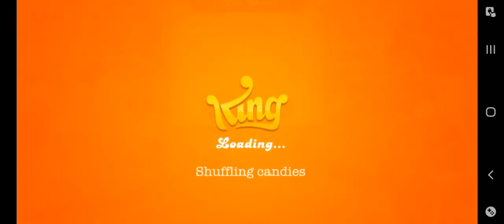Candy Crush Jelly Saga Level 181 240 Live Stream